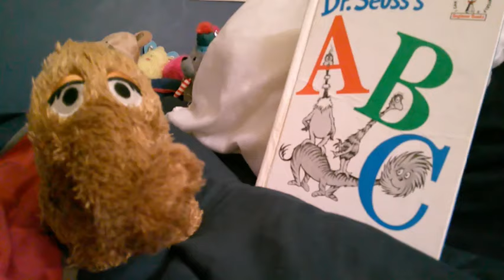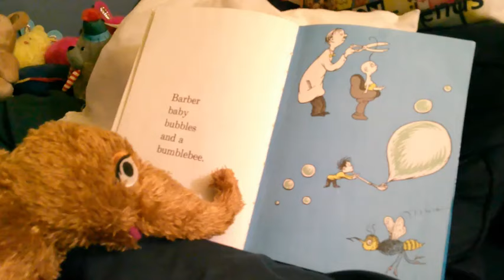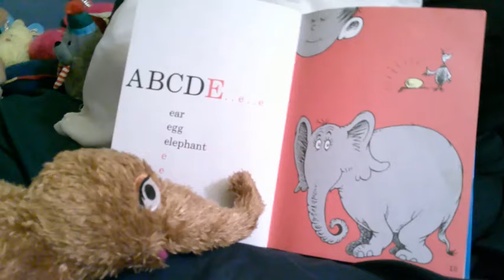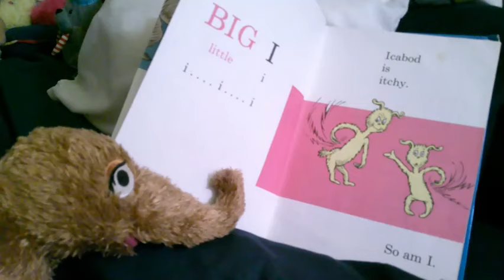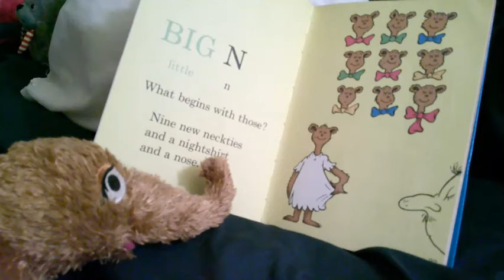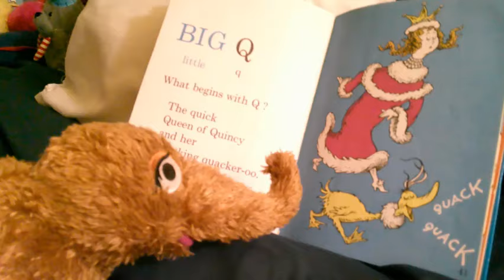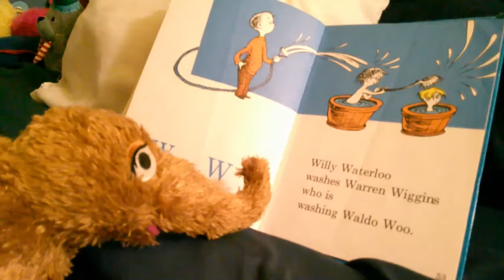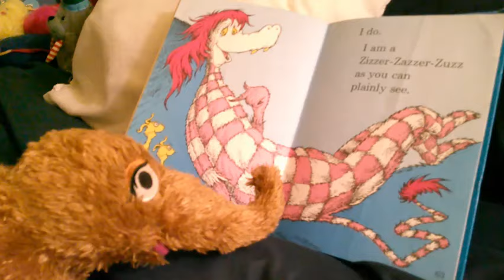Dr. Seuss - "Dr. Seuss's ABC!" Read by Snuffy#drseuss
drseussabc sesamestreet snuffy Today is Snuffy's birthday, and he may like to read the Dr. Seuss's ABC to you.